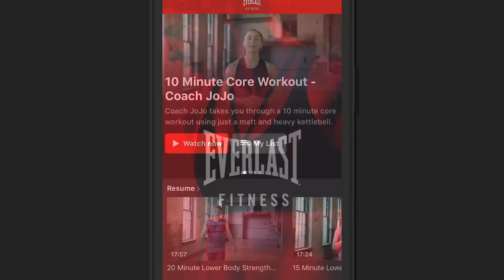TREVOR BRYAN LEFT GUTTED, BRUTALLY HONEST AFTER HIS DEVASTATING KNOCKOUT LOSS AGAINST DANIEL DUBOIS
*POST-FIGHT INTERVIEW BY @UMAR_IFL IN MIAMI*